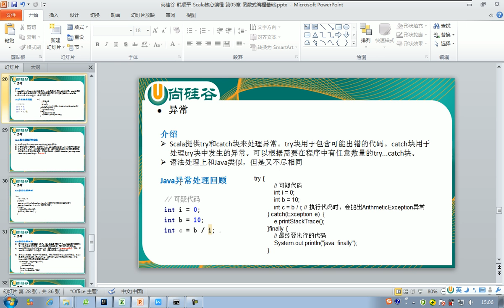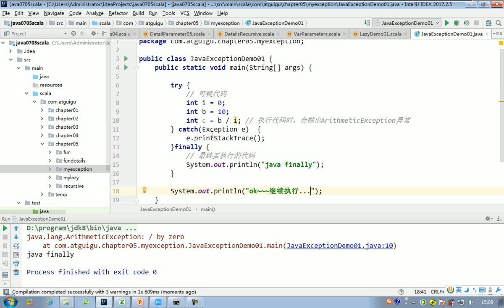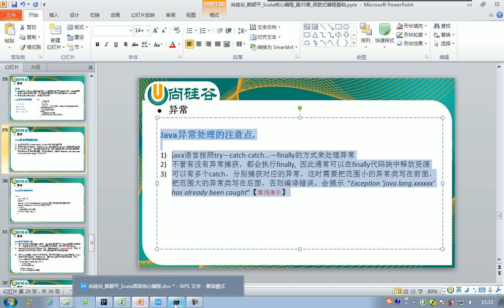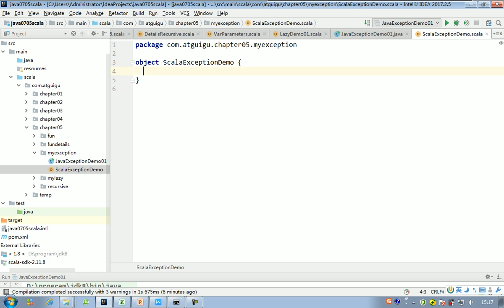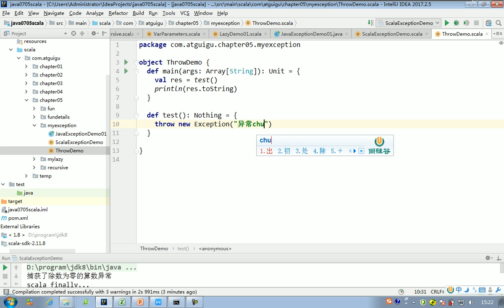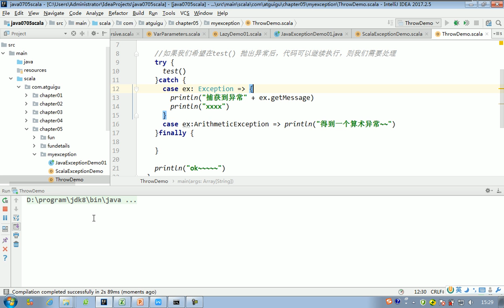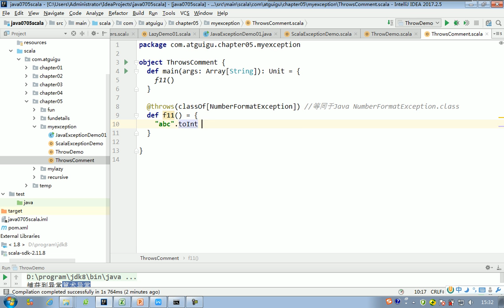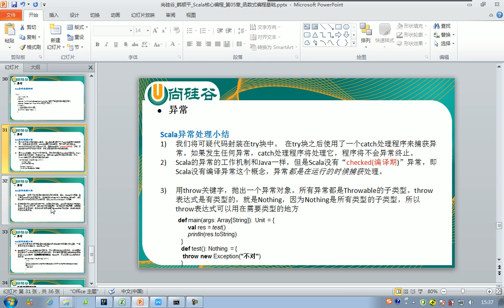063 异常处理